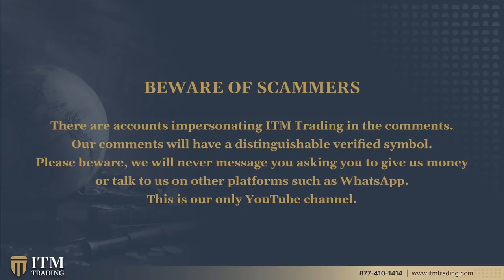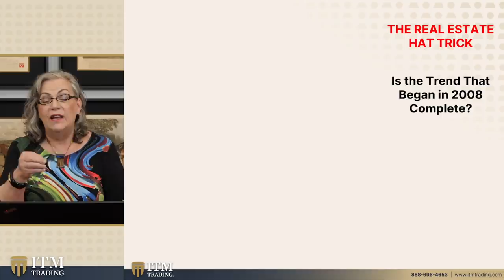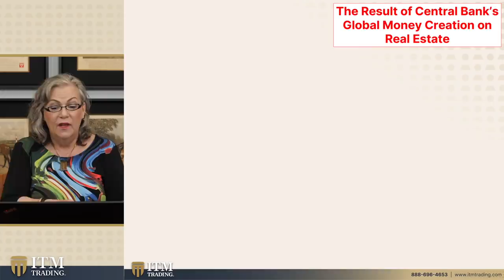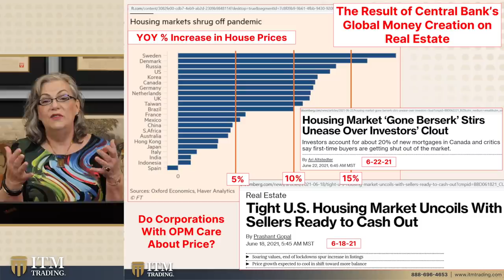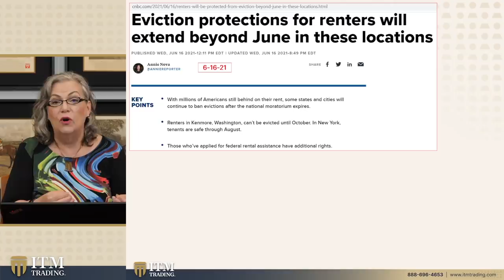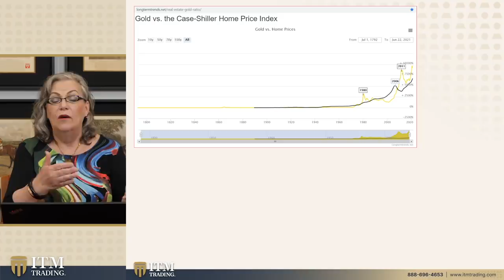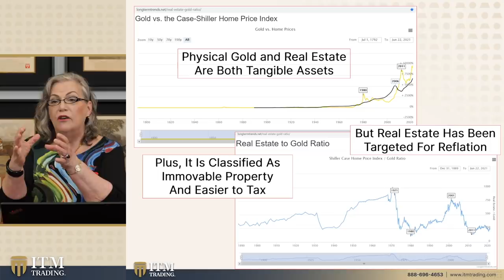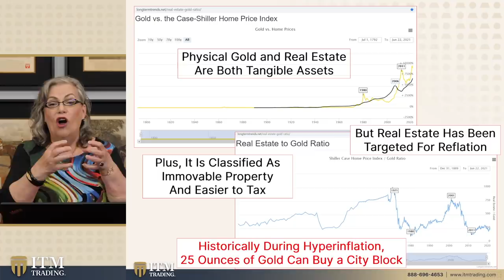GLOBAL REAL ESTATE HAT TRICK: Will This Eliminate Your Ability to Own?...by LYNETTE ZANG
If you don't already own your house or land free and clear, I'm sure that's part of your plan at some point...how else are you supposed to retire and create a stable future if you never own your property? Unfortunately, with the new global agenda for the public to own nothing and be happy, there's a major issue unfolding with Real Estate. And this will be an even bigger hat-trick than the last crisis where everyone rushed out and bought property, only to get it pulled out from underneath them a few years later.
The difference is, we’re not talking about standard crashes or recessions anymore, we're talking about an entire social and economic reset, including the biggest wealth transfer in global history. The good news is I've been studying Economics and Currency Lifecycles for over 50 years so I can help people plan for this exact moment. This isn't the first Currency Reset in history, and if you understand how this process works, you're the one who can pull the hat-trick when the time comes. First I'll show you their plan, then I'll show you my plan, and you can choose what's best for you!

There are accounts impersonating ITM Trading in the comments.
Our comments will have a distinguishable verified symbol.
Please beware, we will never message you asking you to give us money
or talk to us on other platforms such as WhatsApp.
 This is our only YouTube channel.

THEN WHAT?